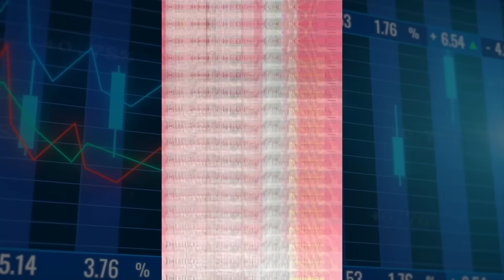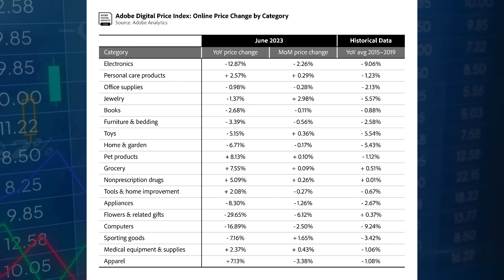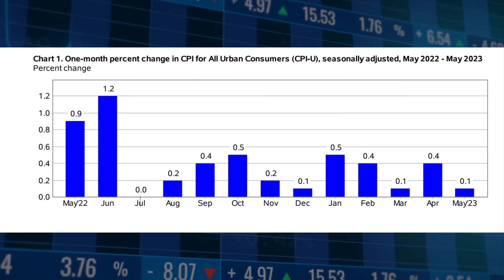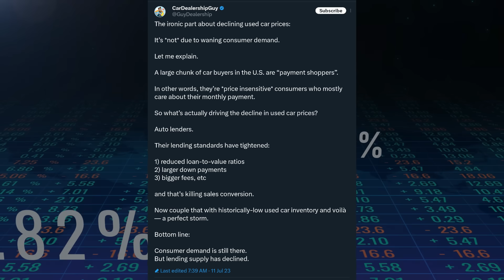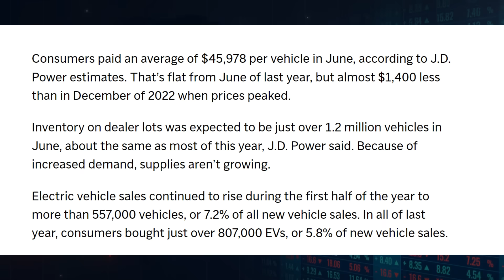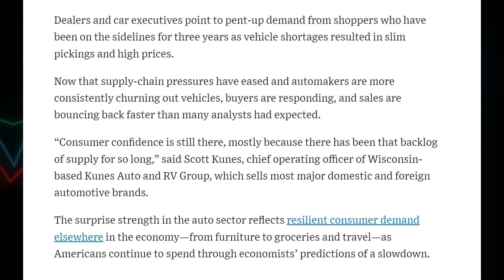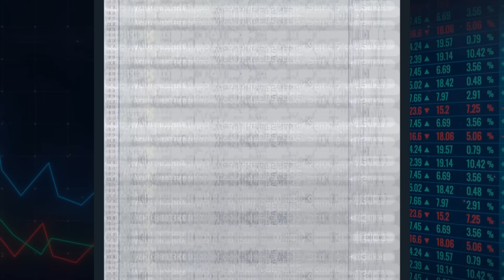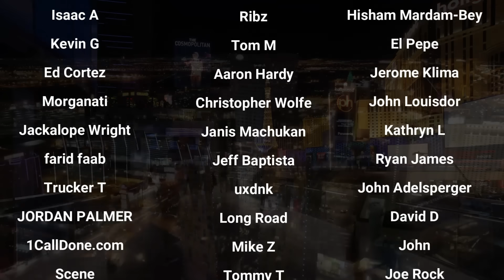The Truth Behind The Drop In Used Car Prices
0:00 Intro
0:30 CPI Preview
7:45 The Mystery Of Used Cars Prices
18:00 Stagflation
21:21 Outro